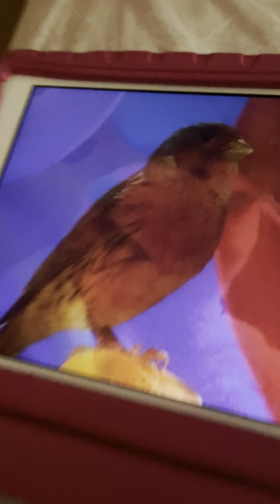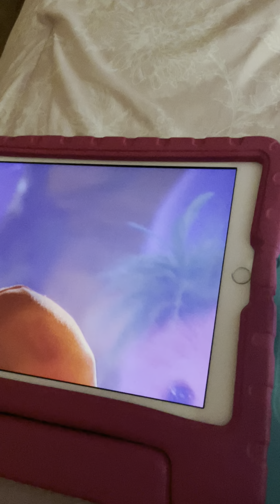Kipper Got Us The Winner